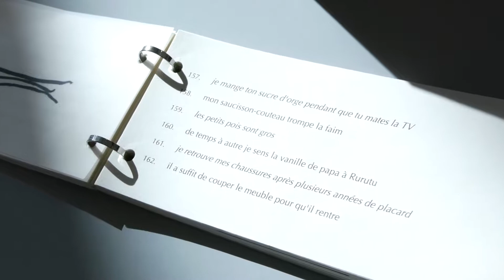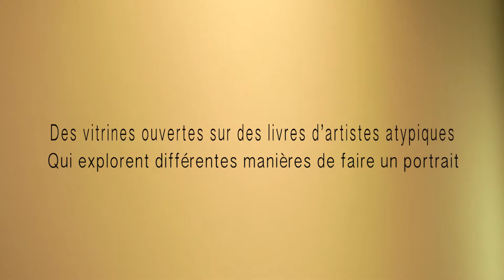Carnet de portrait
Des vitrines ouvertes sur des livres d’artistes atypiques qui explorent différentes manières de faire un portrait, un peu d’encre, du papier découpé, plié, un peu de colle pour la création d’un carnet original avec des portraits différents